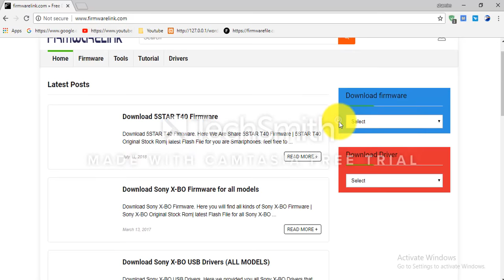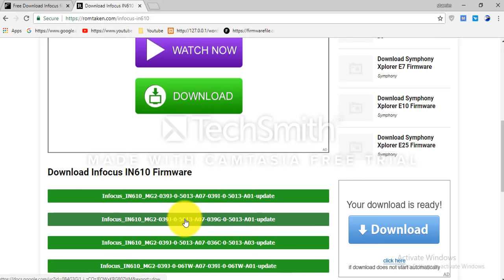Download infocus Flash file for All Models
Download infocus Flash file [all models]